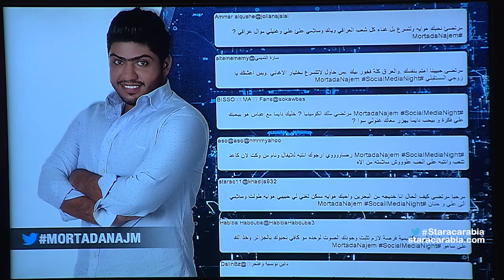مرتضى النجم من العراق في جلسة السوشيال ميديا نايت في ستار اكاديمي 11- 2015-11-8